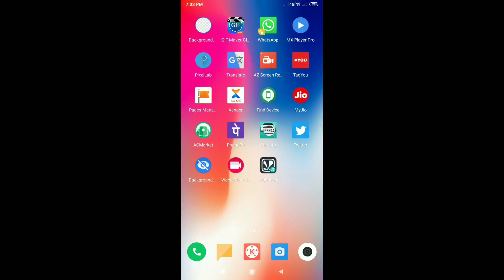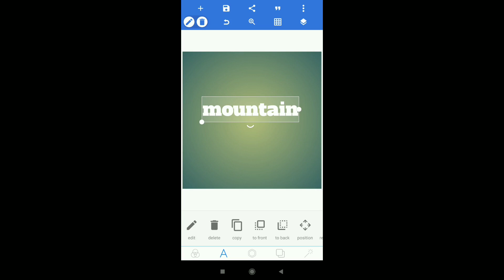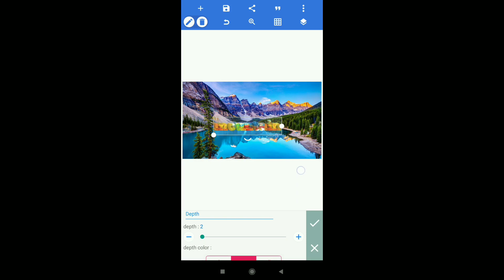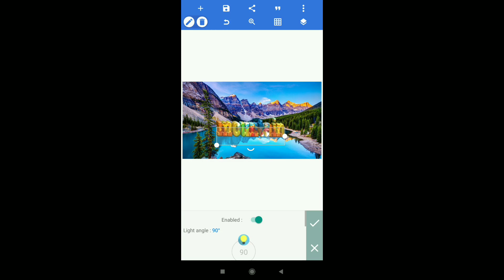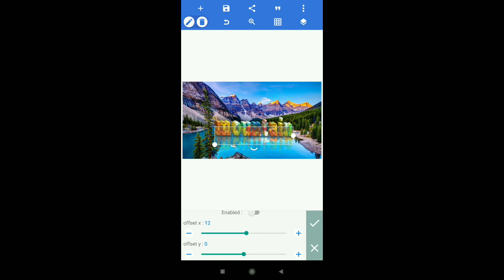PixelLab TUTORIAL beautiful mountain text editing